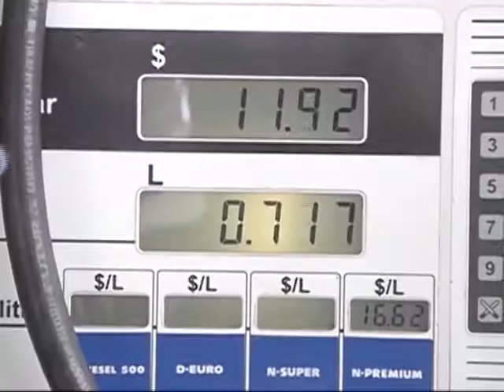Estiman que el combustible sube al menos 6% estos días